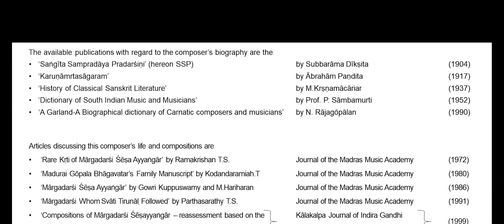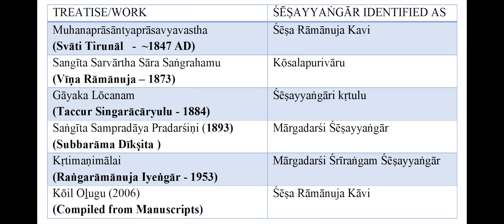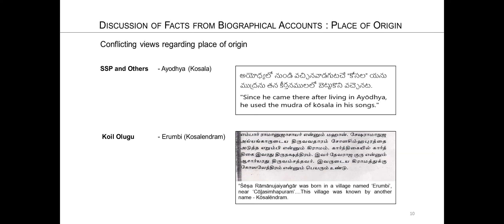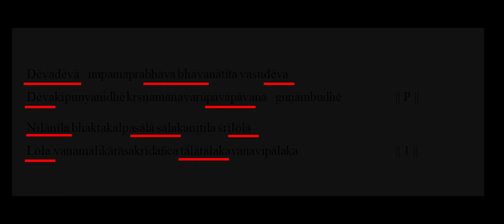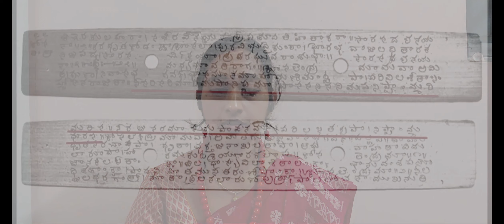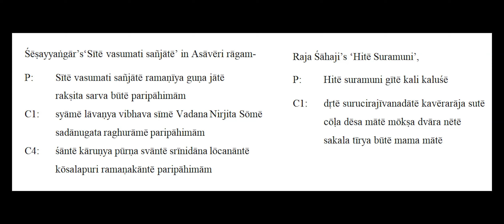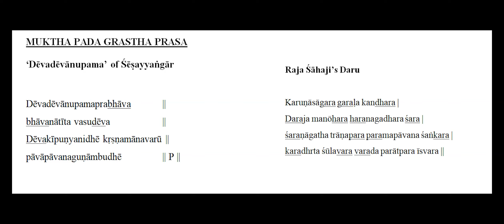In a Nutshell - Episode 2 | Margadarshi Seshayyangar | ft. Iyer Sisters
"In a Nutshell" is one of the main elements of Kural Magazine. The aim is to feature a Carnatic Musician to highlight the nuances of any one aspect of music. The series, Nuance was first conceptualised and curated by Dr. S Sowmya. Greatly inspired by the concept, it has been incorporated in Kural Magazine but, in a nutshell.

The second episode of "In a Nutshell" is by the Iyer Sisters (Dr. Srividhya Iyer & Smt. Sudha Iyer) sharing their research on a vāggēyakāra, who was hailed as a ‘Mārgardarśi’ - A Trendsetter, for the present ‘Kṛti’ format - the Musical form, which dominates today’s Concert Scenario, but whose Kṛti-s, do not feature in today’s concerts – Mārgadarśi Śēṣayyaṅgār!!

*Earphones Recommended*
Kural is a monthly e-magazine created by Preeti Sethuraman, V. Subashri and Bhavya Hari, passionate students of Carnatic music. Kural, in Tamiẕ music, corresponds to the Ādhāra Ṣaḍja, or the tonic Sa, while in general Tamiẕ usage, it means voice. The aim of Kural is to bring together a thinking community of musicians, whose voices will contribute to the spread of South Indian classical music to a wide audience.

The creators of Kural are eternally inspired by their Guru, Sangita Kalanidhi Dr. S. Sowmya, and look forward to her guidance and blessings.

The opinions expressed in Kural are those of the authors, and do not reflect the opinions of the magazine.

Musically,
Preeti Sethuraman, V. Subashri, Bhavya Hari and R. Aaditya Rangan